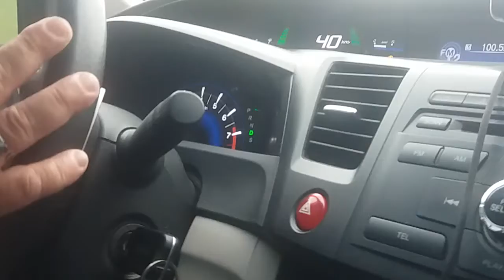CURTINDO HONDA CIVIC